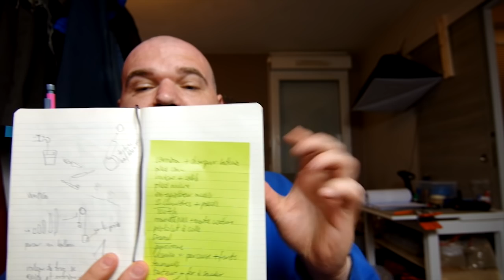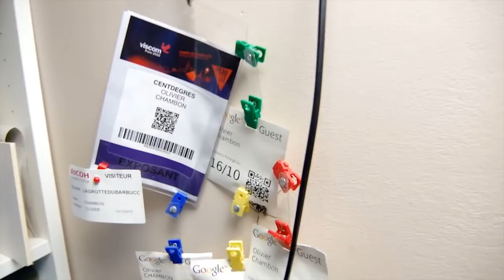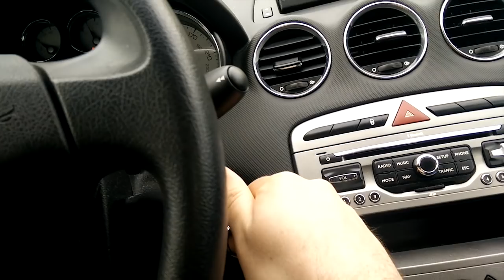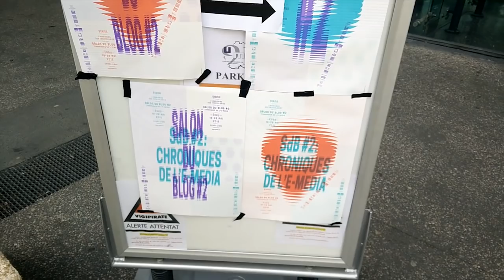L'araignée de la mort - BarbuNawak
Petit retour sur mon trip à Evry pour la journée des vidéastes, avec tournage de eux épisodes de LaGrotteDuBarbu, et massacre d'une araignée qui a eut l'outrequidance de vouloir squatter à côté de mon ordi (non mais, des fois...)

et le lien pour les vidéoCritiques de J (que j'avais oublié de mettre... ouh le vilain)